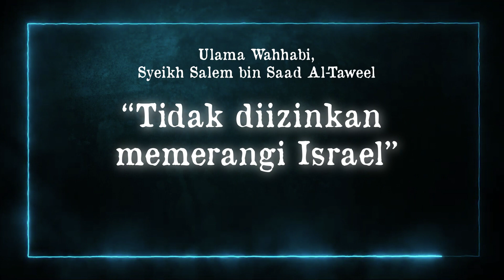PANDANGAN ULAMA WAHHABI: TIDAK BOLEH PERANGI ISRAEL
Syeikh Salem bin Saad Al-Taweel mendakwa perang dengan Israel menyakiti hati umat Islam